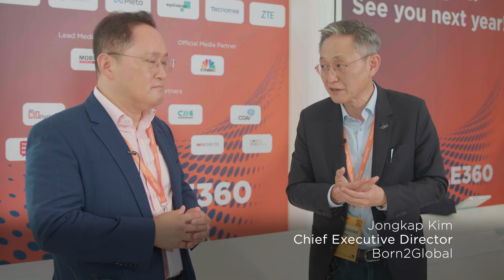Interview With Jongkap Kim